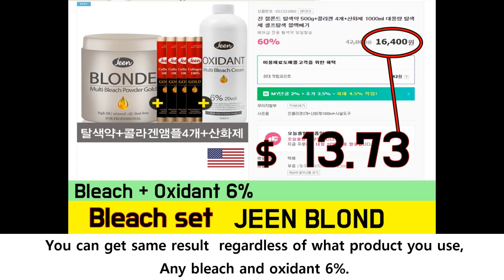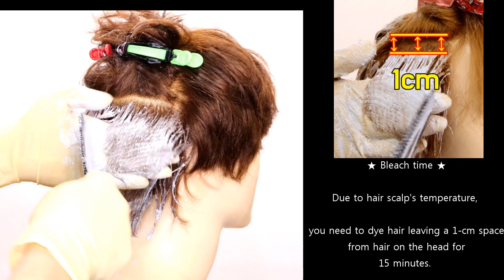BTS J-HOPE RED HAIR BLEACH DYE & HAIR CUT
-Red Hair Bleach Dye tutorial -

1. First bleach ☞ Jeen blond Bleach set
   Bleach 1 : 1 Oxidant 6% (25 minutes Color time)

2. Second bleach ☞ Jeen blond Bleach set

★You can get same result  regardless of what product you use,
  Any bleach and oxidant 6%.

3. Semi Permanent Hair Color Dye ☞ anthocyanin  Pure red
   (30 minutes Semi Permanent Color time)
★Make sure not to be put this dye on your scalp directly.
  Please just try to apply it as close as possible.

Hi!
This is Lee Hair.

Today, I've tried BTS J-HOPE RED HAIR BLEACH DYE & HAIR CUT
"Lee hair's wigs consist of 100% real human hair."

★ BTS J-HOPE / RED Semi Permanent Hair Color Dye tutorial
★ BTS J-HOPE K-POP Hair cut
★ Bleach Dye tutorial